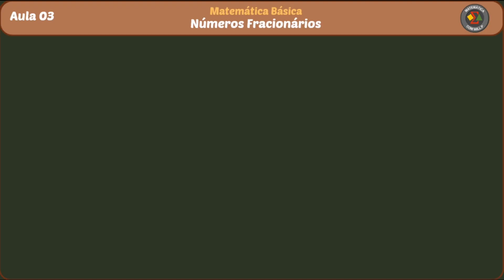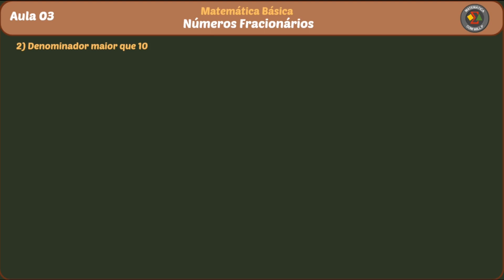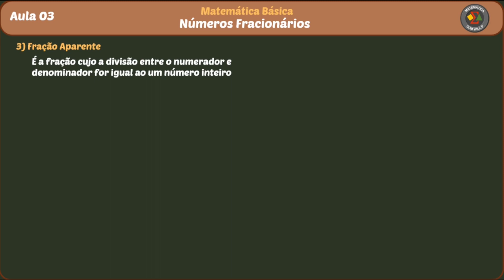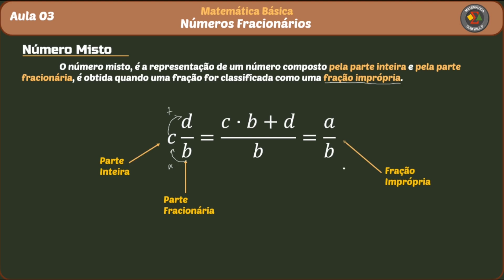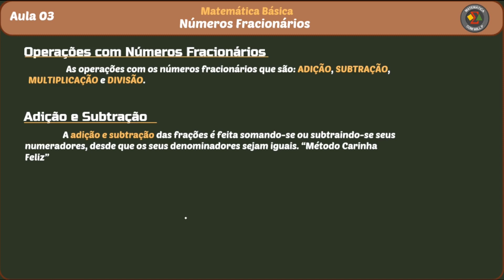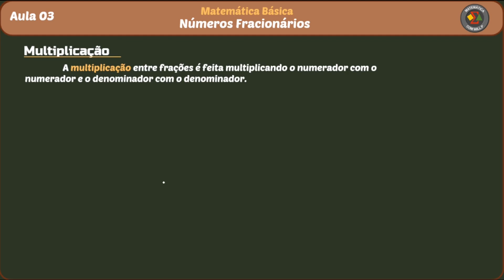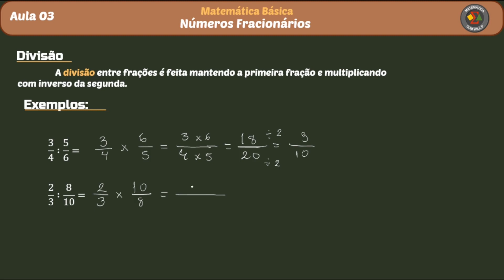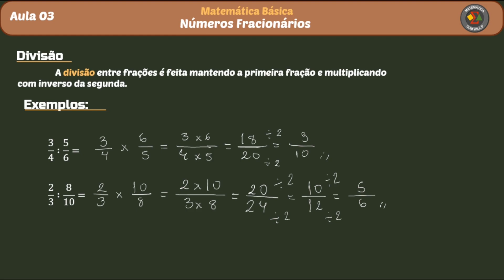Vídeo 03 - Matemática Básica [Números Fracionários]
Mais um vídeo em nosso canal, com o objetivo de ajudar a você aluno a não passar mais dificuldade com a matemática.

No vídeo 03 de hoje:

-- MATEMÁTICA BÁSICA --

-- Números Fracionários
   . O que são?
   . Representação (Ler e Escrever)
   . Operações (Adição, Subtração, Multiplicação e Divisão)

--- Bons Estudos! ---

-- Para doação --
Obrigado!!!